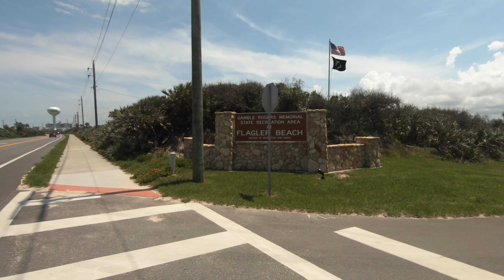Gamble Rogers Memorial State Park at Flagler Beach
Camping at Gamble Rogers Memorial State Park at Flagler Beach Florida.
We reserved 2 nights at Gamble Rogers for camping and although it's on the Beach, it was extremely windy and we left a little early.   During our stay the Beach had a Red Flag and I'm sure its not always so windy and rough but this is our take.  We are Gulf Coast regulars and found the Atlantic to be a little rough and undesirable for kids.  It seems that most people eat out and stay in their campers most days. It was impossible to grill or do the usual outside things.  If you like to look at the Ocean and go out to eat I would recommend this park for you.  We did drive around a bit and found a few good fishing spots pretty close to the park.  Flagler Beach has a Pier but it was closed during our visit.  Gamble Rogers also has a River Side Campground and its shielded from the wind and more of a camping vibe.